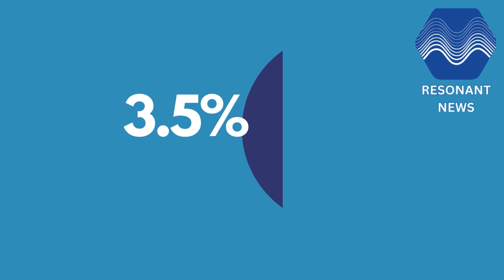3.5% Rule! World's Ultimate Downfall Rule?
World's Ultimate Downfall Rule!
In this video we will tell you about a SPECIAL RULE which if followed can be bring down almost any govt in the world.